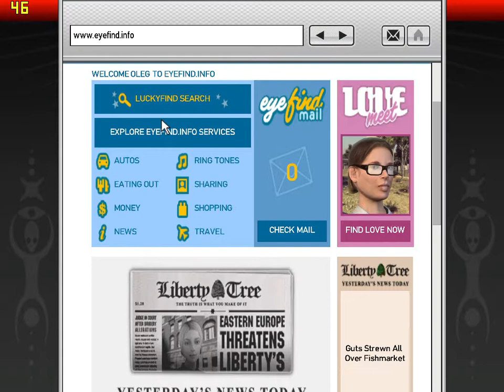Let's Play Grand Theft Auto IV Blind Part 16 U.L. Paper & Packie Missions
Crazy Shit is going on

My channel publishes videos that focus on Games Like GTA And Much More If that sounds like it could be helpful for you, please join me!

Turn on the Notifications on to be notified for new videos🔔

You can follow at Instagram and Facebook, Twitter and Snapchat.
Please suggest what game to play for YouTube. Support me the first Belizean gamer🇧🇿
Shemar Hoare on Facebook
red_spider18 on Instagram
Snapshot-shemar5422
My Twitter account Shemar Edward Hoare
My username for twitter is: @ShemarHoare

you can follow in any social media that is list.